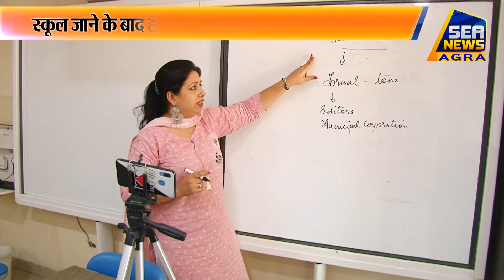चिकित्सक ने कहा बच्चे हुए अवसाद के शिकार